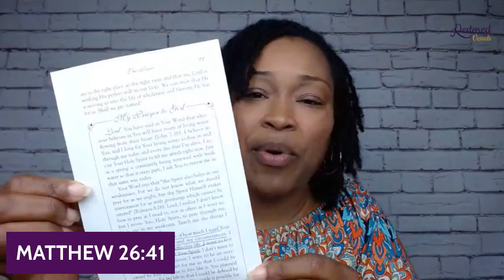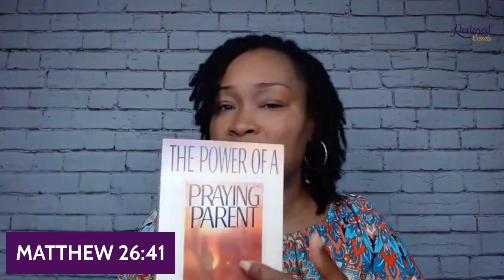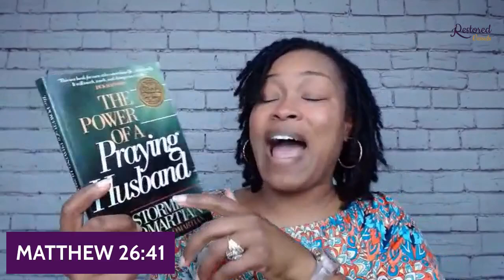Stop Talking, Start Praying: Let God Handle It!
This video will encourage you to take your issues to the Lord in prayer. It's easy to complain and worry when faced with difficult situations, but we have to learn how to pray and get God involved! This video is a sneak peek of a session I had with my mentees back in 2022. I shared relevant examples of how I prayed for the Lord to heal my marriage, myself, and others around me. I also shared some helpful resources that will help you to improve your prayer life. If you're struggling with your relationships, finances, health, or other areas, this video is for you!

*JOIN OUR EMAIL COMMUNITY*
You'll get free resources, exclusive videos shared just between us, continuous encouragement, news about upcoming events and services, discounts on merch, and so much more

*SCHEDULE YOUR 1:1 BREAKTHROUGH COACHING SESSION*
Work personally with Chaka Y Jackson to target the issues that are preventing you from thriving in your personal and spiritual life

*RESTORED VESSELS® ACADEMY*
Our academy offers mentorship programs, spiritual and personal development courses, LIVE virtual workshops, and conferences. You get to experience this from the privacy and comfort of your own home

*BOOK CHAKA TO SPEAK AT YOUR EVENT*
Book Chaka as a speaker, panelist, coach, or trainer for your event, school, nonprofit, or company.

Feel led to sow? Thank you for your contributions to Restored Vessels®. Your financial support is an incredible blessing! We appreciate you

*MORE ABOUT OUR FOUNDER*
_Chaka Y. Jackson is an Entrepreneur, Christian Life Coach & Mentor, Educator, and Minister. She is the founder and lead instructor of our Restored Vessels Academy. Chaka has dedicated 15 years to ministry and over 20 years to entrepreneurship. She is also the Founder and  Owner of CYJ Enterprises and Restored Vessels®. Her message is clear: Life Means Nothing Until God Means Everything®. Obtaining an Associate's in Theology and a Bachelor's in Psychology with a main concentration in Christian Counseling has provided Chaka with a unique comprehension of implementing strategies for personal and spiritual development._